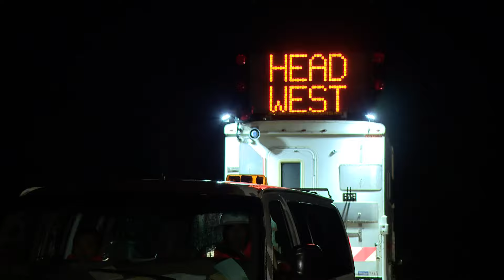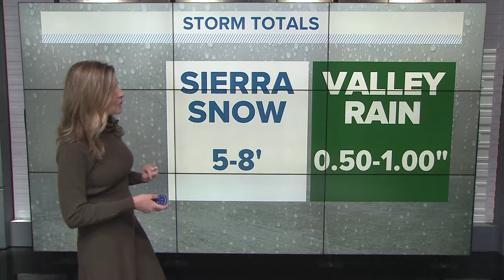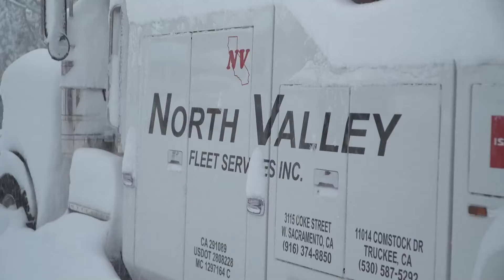Sierra Blizzard: I-80 closure remains, March 3, 2024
A blizzard in the Sierra has kept I-80 closed for days, but authorities hope it will reopen sometime Monday.